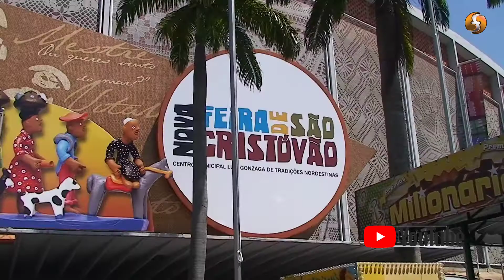Feira de São Cristóvão RJ.